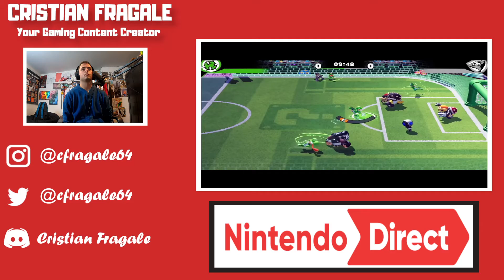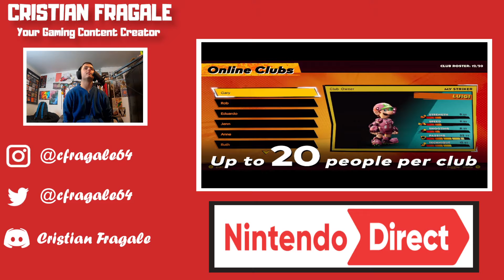Mario Strikers Battle League Video Reaction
Hello Everyone I made a reaction from the Nintendo Direct that took place last month in February and  Mario Strikers looks like it's making a comeback to the Nintendo Switch. I used to play the other ones when those games came out back in the day during the Wii and GameCube era.